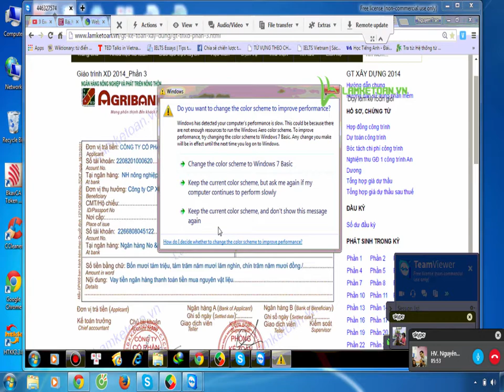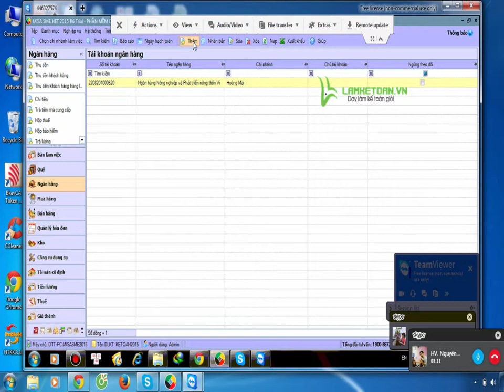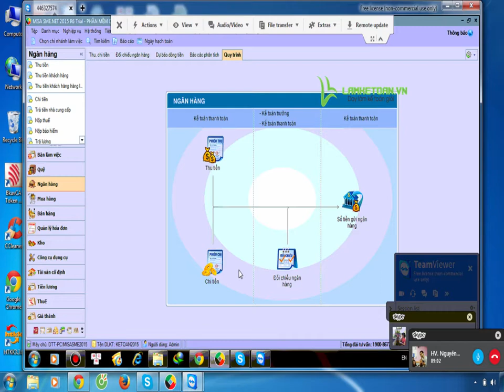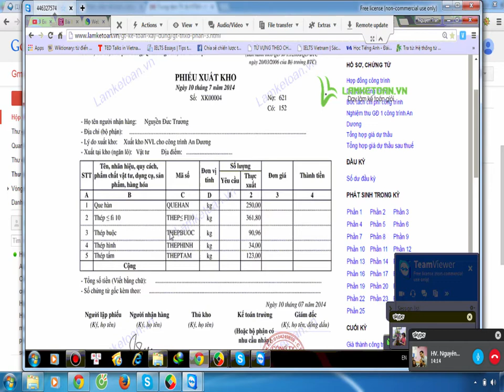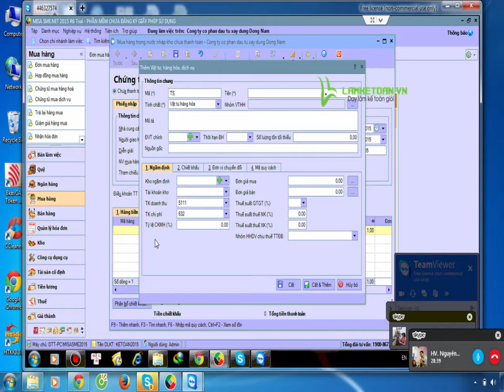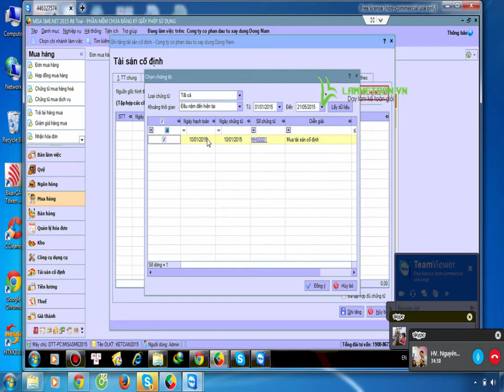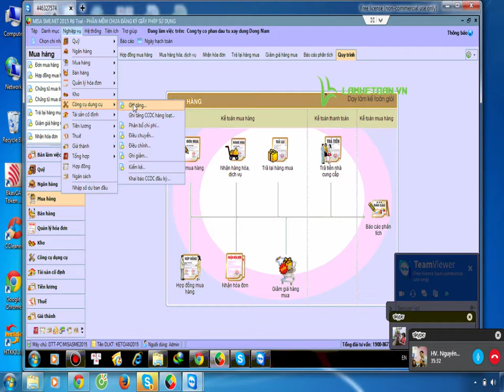Hướng dẫn cách làm kế toán công nợ trên misa |Kế Toán Việt Hưng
Hướng dẫn cách làm kế toán công nợ trên misa, thanh toán tiền cho nhà cung cấp có nhiều hình thức: thanh toán ngay bằng tiền mặt, thanh toán bằng tiền gửi ngân hàng hoặc vay ngắn hạn hoặc dài hạn ngân hàng.

- Hoàn tiền: 100% nếu không hài lòng.
- Thời gian học: Vô cùng linh hoạt từ 8h30 - 23h00.
- Số buổi học: Không giới hạn.
- Giáo trình động: Cập nhật liên tục trên website.
- Chứng từ sống: Thật 100%.
- Giáo viên: 100% kinh nghiệm trên 3 năm.
- Hỗ trợ miễn phí: trọn đời.

1. Danh sách các khóa học KẾ TOÁN DOANH NGHIỆP

2. Danh sách các khóa học KẾ TOÁN HÀNH CHÍNH SỰ NGHIỆP

3. Danh sách các khóa học LÝ THUYẾT KẾ TOÁN

4. Danh sách các khóa học KẾ TOÁN QUẢN TRỊ